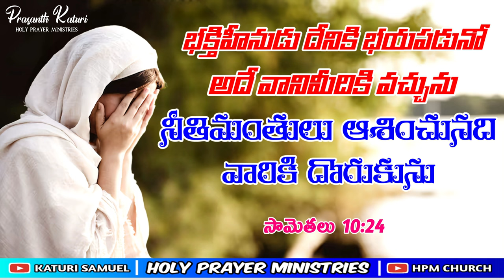Today's promise 12.08.2023 || KATURI SAMUEL